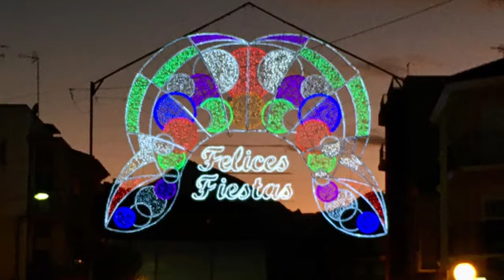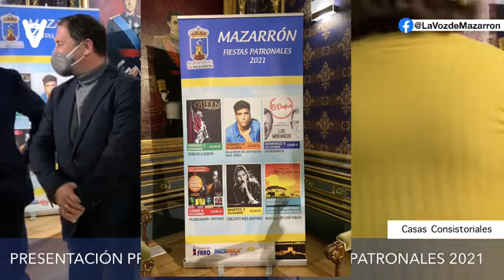Presentación Pregonera y Actos Fiestas Patronales 2021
India Martínez y Los Morancos actuarán en las Fiestas Patronales.
Isabel Mariana Ballesta pregonará los festejos en honor a La Purísima el miércoles, 1 de diciembre.